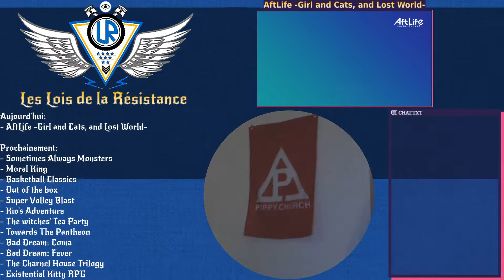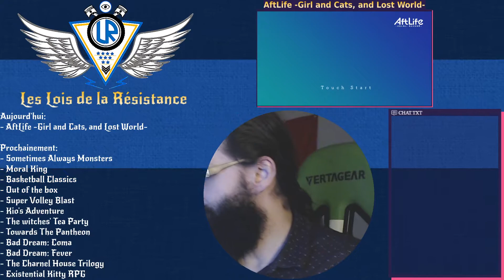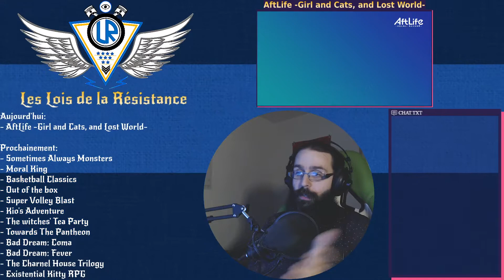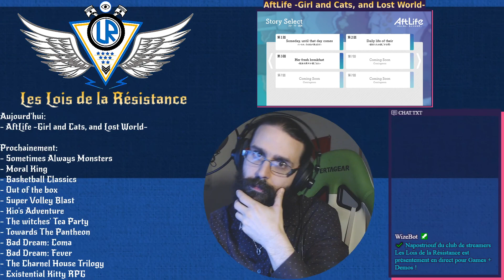08/04/2020: AftLife -Girl and Cats, and Lost World-: Une fille et son chat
Il s'agit d'une nouvelle visuelle cinétique où nous est raconter l'histoire d'un chat et d'une fille qui racontent les petites choses de la vie via l'imaginaire.

Malheureusement, l'histoire est si mal traduite qu'elle est totalement illisible (et pourtant moi, je suis habitué aux mauvaises traductions et c'est extrêmement rare que ça me cause problèmes), d'autant plus que les 3 chapitres sont en fait 3 introductions. Donc difficile d'embarquer ou de s'attacher aux personnages dans ces circonstances.